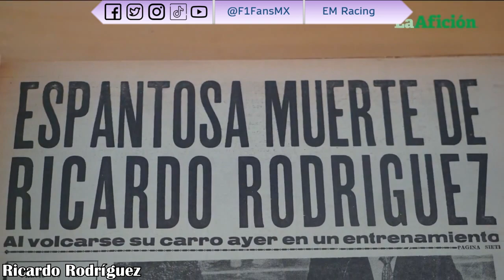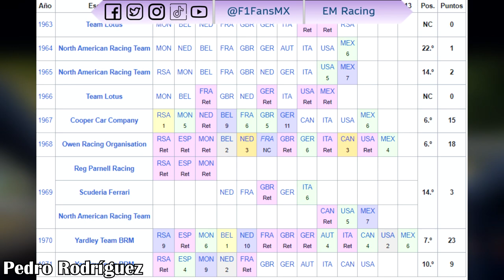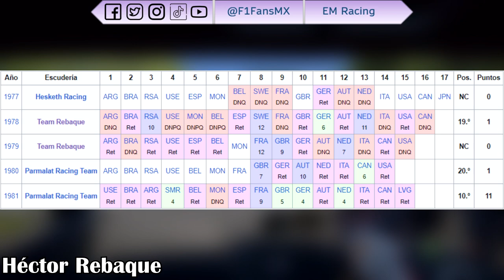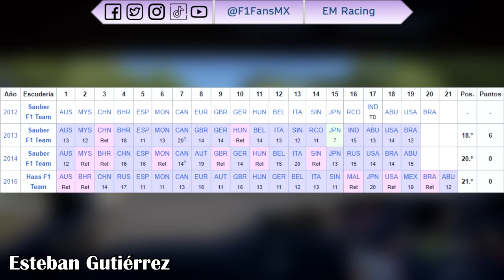Mexicanos en Fórmula 1 | Todos los pilotos que han representado a México en F1 🇲🇽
¡Hey! ¿Te has preguntado quienes han sido los 6 pilotos mexicanos que han representado a México a lo largo de la historia de la F1?
Pues en este video te presento la historia desde los Hermanos Rodríguez hasta Checo Pérez y Esteban Gutiérrez...